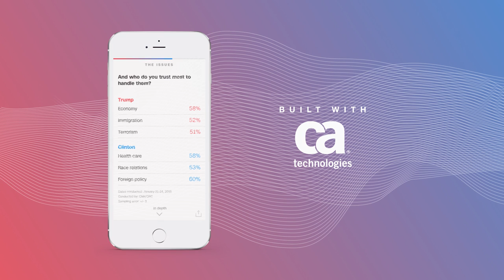CNN's MyVote initiative-built with CA Technologies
CNN's MyVote initiative-built with CA Technologies-is humanizing data to tell the election story in a new way. See how and share your own story